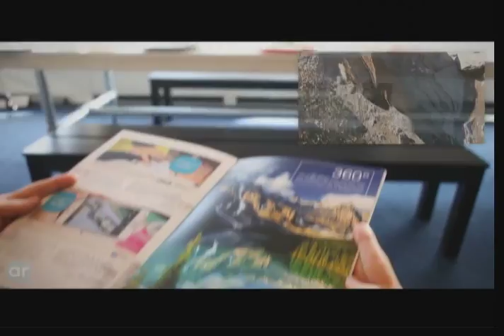Realidade Virtual - Conexão Futura - Canal Futura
As previsões dos filmes de ficção científica sobre a criação de um mundo paralelo parecem estar se tornando reais muito rapidamente. As grandes empresas de tecnologia têm avançado no desenvolvimento de diversos tipos de dispositivo de realidade virtual, que podem ser usados até para o tratamento de doenças. No estúdio, Daniel Japiassu diretor de operações da YDreams Brasil; Márcia Dórea, especialista em Serviços Tecnológicos do SENAI Automação e Simulação; e Beto Largman, consultor de Tecnologia do Canal Futura. | Conexão Futura, 17 de outubro de 2014. Apresentação: Juli Wexel.